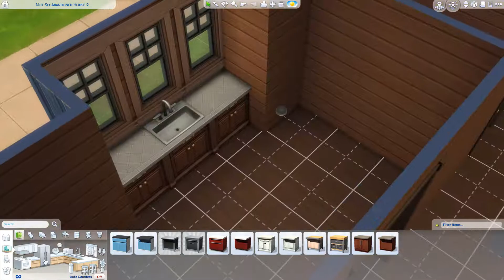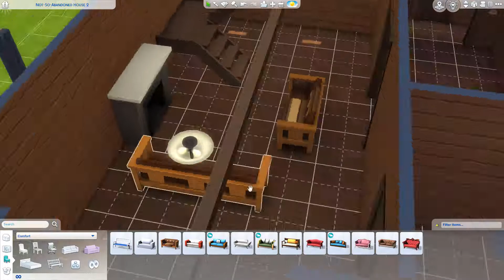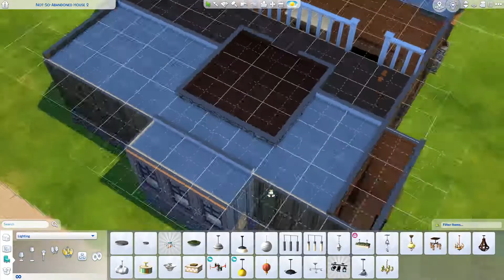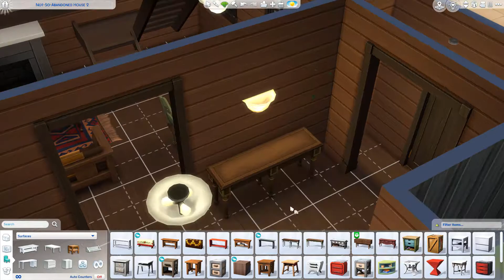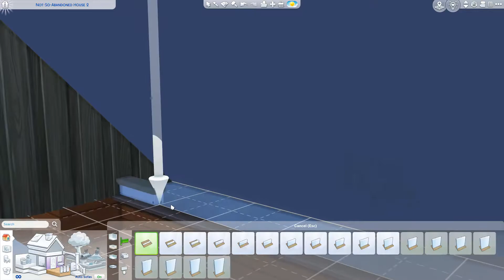The Sims 4 Build mode - Simple Cabin 1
Sims Gallery ID: Naevo